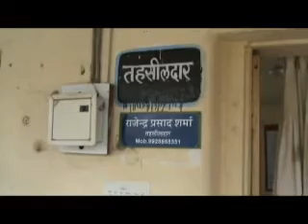Kota Collector Jogaram in Ramganjmandi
कोटा कलेक्टर जोगाराम ने रामगंजमंडी उपखंड मुख्यालय का दौरा कर सरकारी चिकित्सालय का निरीक्षण किया । उन्होने मुख्यमंत्री निशुल्क दवा योजना, जननी सुरक्षा योजना व अन्य सरकारी योजनाओं का बारिकी से निरीक्षण किया तथा अस्पताल प्रभारी राजीव लोचन सक्सेना को आवश्यक दिशानिर्देश दिये। कलेक्टर के साथ रामगंजमंडी के उपजिला कलेक्टर एस डी मीणा व तहसीलदार राजेन्द्रकुमार शर्मा साथ रहे। इस दौरान कलेक्टर ने पूरे अस्पताल की व्यवस्थाओं का जायजा लिया। बाद में कलेक्टर तहसील कार्यालय पहूचें यहा उन्होने कर्मचारियों के हालात जाने साथ ही रिकार्ड रूम व अन्य विभागों का निरीक्षण किया यहा उन्होने रिकार्ड रूम को लेकर नाराजगी भी जताई तथा तहसीलदार राजेन्द्रकुमार शर्मा को आवश्यक निर्देश दिये। बाद में कलेक्टर मोड़क के लिये रवाना हो गये जहा उन्होने चौपाल लगा कर ग्रामीणों की समस्यांओं को सुना तथा मौके पर ही संबधित अधिकारियों को उचित कार्यवाही के निर्देश दियें । - साबिर खान ईटीवी न्यूज रामगंजमंडी कोटा- 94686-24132, 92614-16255